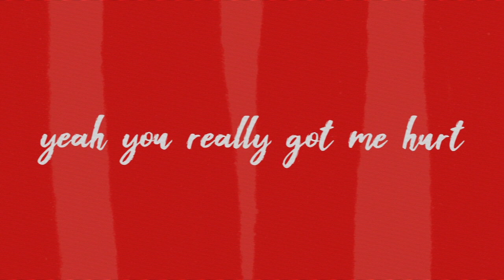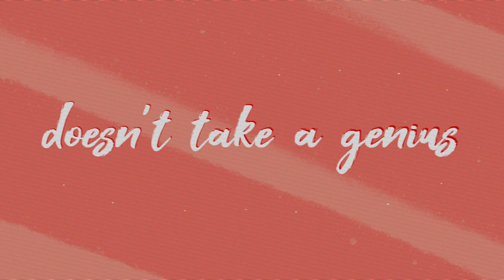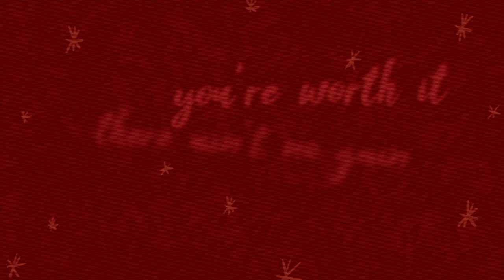LUENA - Worth It (Official Lyric Video)